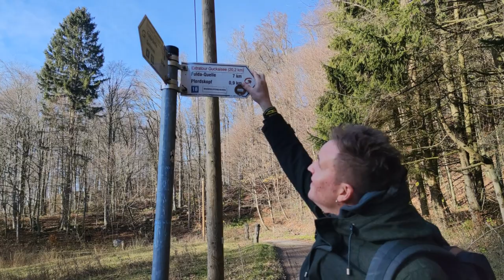Wasserkuppe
Rhön Harmonika stellt die Rhön vor #3

Wir stellen euch die Rhön vor. Heute mit dem dritten Video waren Jens und ich für unterwegs zum Pferdskopf, der Wasserkuppe und der Fuldaquelle - mit leichten Hindernissen wie ihr gleich sehen werdet 🙈 Viel Spaß